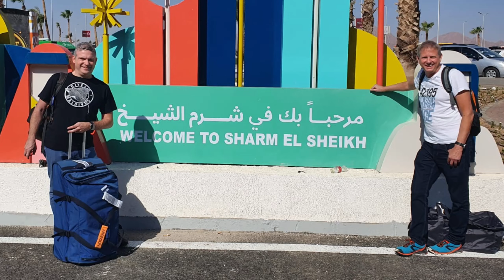Thistlegorm Wreck from Sharm el Sheikh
In October 2022 we travelled to Egypt and boarded a liveaboard in Sharm el Sheikh. In several days we would visit Ras Muhammed National Park and the Red Sea towards the Gulf of Suez. We dove the Thistlegorm and the Dunraven amongst several other beautiful sites.